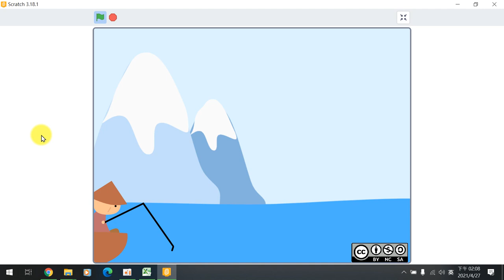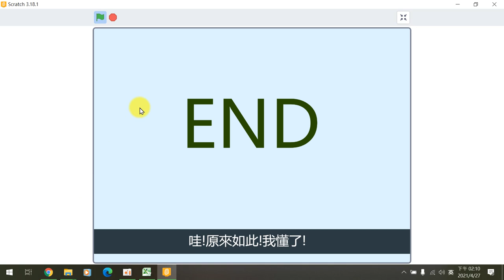110全國貓咪盃國小動畫組得獎作品錄影 銅牌花蓮縣